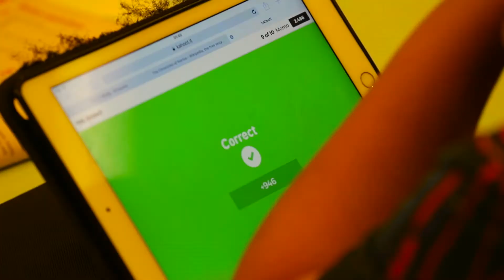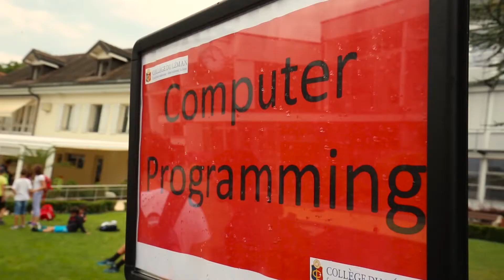SUMMER CAMP EN SUIZA CON COLLEGE DU LEMAN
DISFRUTA TU VERANO EN GINEBRA SUIZA EN UN AMBIENTE SEGURO Y DIVERTIDO. COLLEGE DU LEMAN ES UNO DE LOS  MEJORES INTERNADOS DE SUIZA, ESCUELA INTERNACIONAL Y CON EXCELENCIA ACADÉMICA.